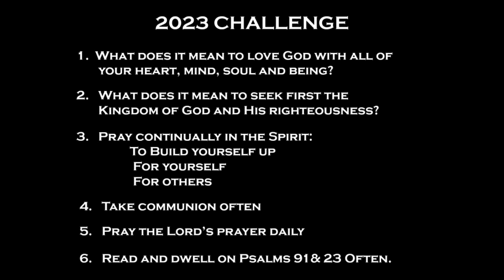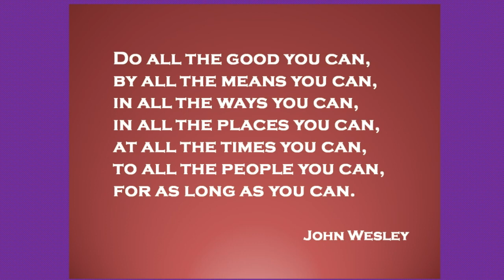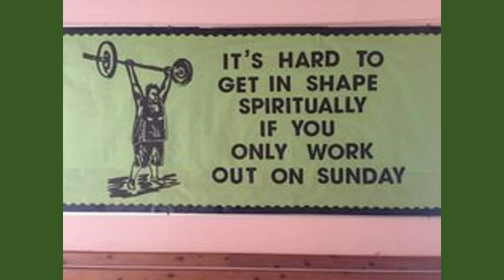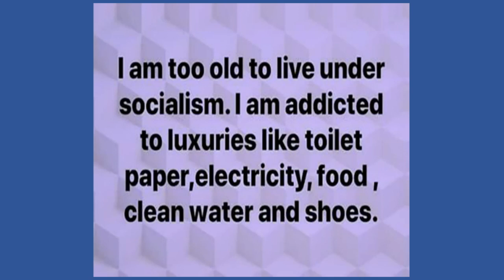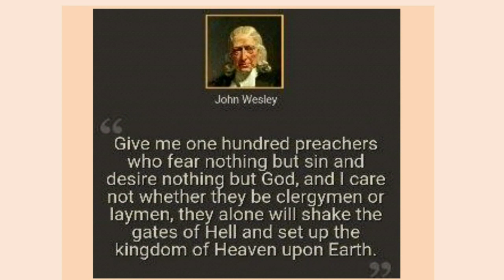05/31/23 Josh Maltsberger "Dig Up The Old Wells"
Spokane Dream Center Services
10:07 Announcements
17:48 Worship
44:20 Message